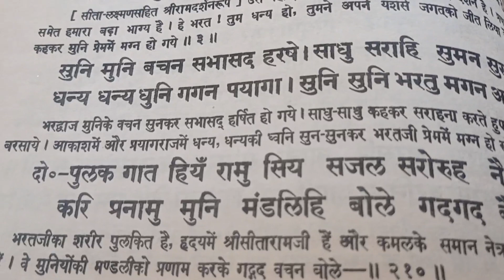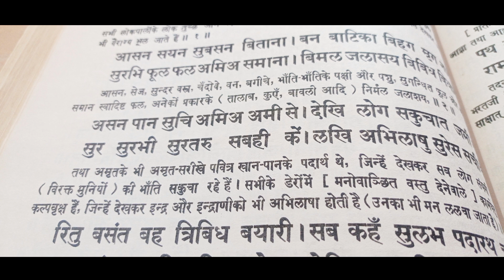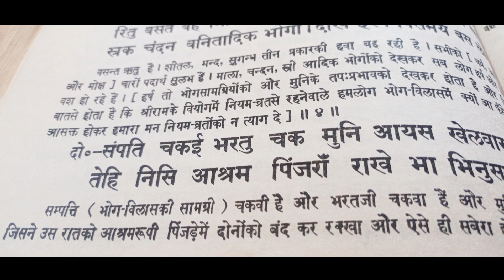2 मई2024 ||श्रीरामचरितमानस कथा || भरत जी का ऋषि भारद्वाज जी से मिलन ।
2 मई2024 ||श्रीरामचरितमानस कथा || भरत जी का ऋषि भारद्वाज जी से मिलन ।